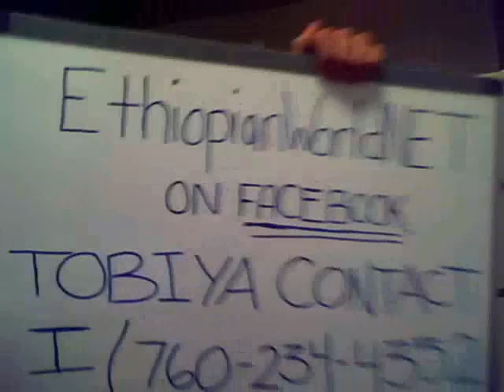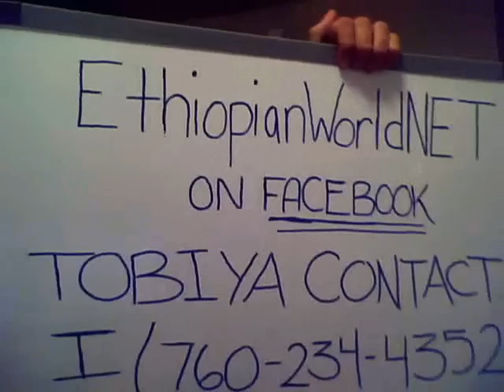Emergency Notice To Lion of Judah Society Members/re-direct to EthiopianWorldNET on Facebook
Due to unexpected circumstances EthiopianWorldNET on youtube has been put on hold, please re-direct Rastafari Traffic to EthiopianWorldNET onFACEBOOK! ThankYou Msgana